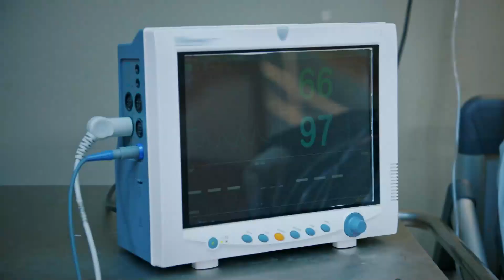Bu Hikayede Yanan Nisan Oldu - Acil Aşk Aranıyor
Nisan, Sinan'ın annesiyle tanıştı. KAYNANADAN
HASTANEYE BASKIN

“Acil Aşk Aranıyor”, yolları bir hastanenin acil servisinde kesişen iki doktorun, Nisan ile Sinan’ın, eğlenceli ve çekişmeli aşk hikayesini konu ediyor. Kaderin görünmez iplerle birbirine bağladığı Nisan ve Sinan, bazı tatsız tesadüflerle, önce komşu olduklarını, sonra da aynı hastanede birlikte çalışacaklarını öğrenirler.

Kahramanlarımız bir yandan birbirinden ilginç vakaların altından kalkarak hayat kurtarmaya çalışırken, bir yandan da tatlı sert çekişmeleriyle,  hem güldürecek hem de romantizm rüzgarları estirecek.

Oyuncular: Serhat Teoman (Sinan), Duygu Yetiş (Nisan), Derya Alabora (Türkan), Serenay Aktaş (Zeynep), Barış Aytaç (Özgür),
Sertan Erkaçan (Abidin), Sinem Uçar (Asuman), Serkan Öztürk (Malik), Açelya Özcan (Sevcan), Rojda Demirer (Ayla), Tamer Trasoğlu (Berzan), Belit Özukan (Melek)

KÜNYE
YAPIM: Medyapım
YAPIMCI: Fatih Aksoy
YÖNETMEN: Hakan İnan
SENARYO: Gökhan Horzum, Cihan Çalışkantürk, Emine Yeşim Aslan